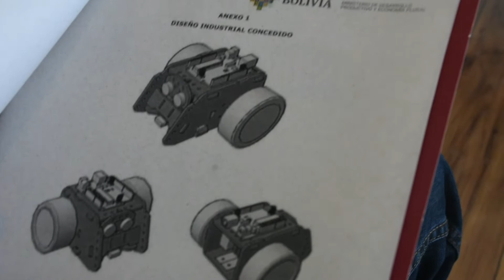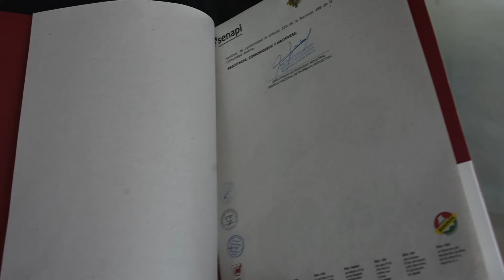Conoce a los Creadores Bolivianos de Patentes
Diseño Industrial: ARMAZÓN DE ROBOT MODULAR BLUI.V2.0
Creador: Erick Sirpa Peredo